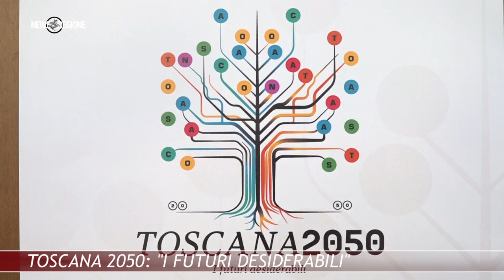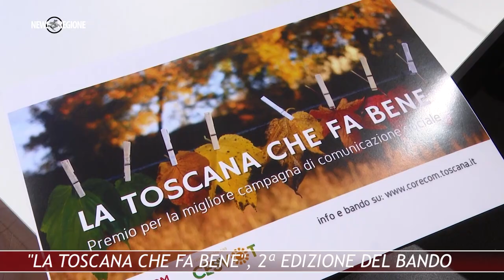Canale 88 NEWS REGIONE 36 13 OTTOBRE